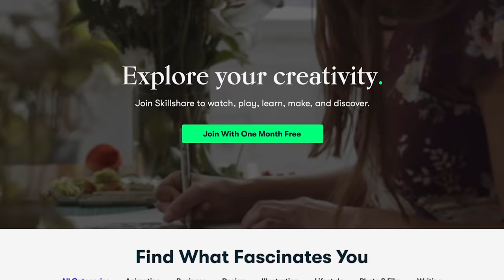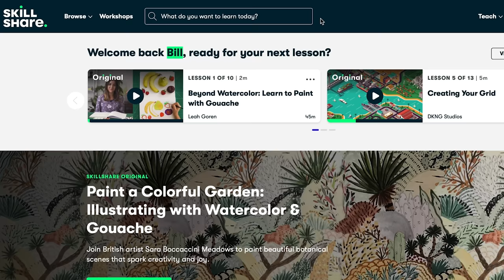Watercolour Hellebores | December Word Art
Soundtrack composed by Taran Stormes Martino

Brushes: Pro Arte Masterstroke series 60 size 8, 4, 2, 4/0, 2/0

You will also need a compass, a pencil and an eraser

Colours we used
Permanent Rose
Sap Green
Cobalt Turquoise
Alizarin Crimson
Paynes Grey
Cadmium Yellow
Green Gold

Don't worry if you don't have all these colours, you can look at my colour chart episode to learn how to mix your own shades from a simple 12 pan student range palette.

Tag me @dewintonpaperco if you share your work on social media, I love to see how you're getting on! Reproductions of my work for commercial gain without my permission or authority are prohibited. Failure to comply with this point will result in appropriate legal intervention